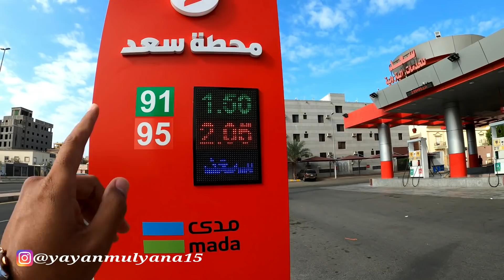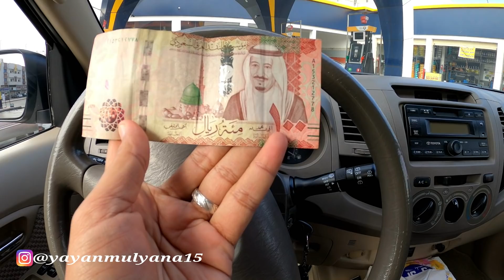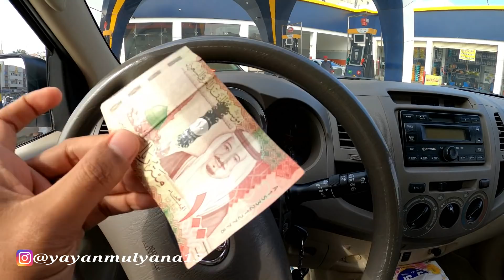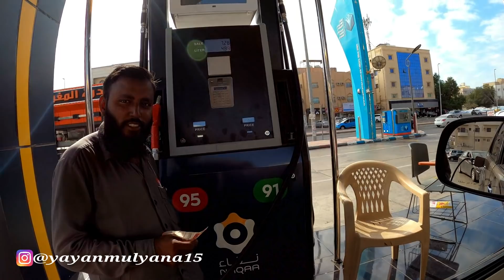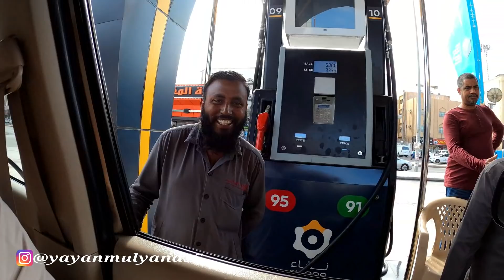PERBEDAAN HARGA BBM DI ARAB SAUDI DAN INDONESIA. .??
Banyak yg penasaran dengan harga bensin di arab saudi di kiranya harga bensin di sini murah padahal ya sama saja walaupun di sini gudangnya minyak bumi harga bensin dan gas tidak semurah yg di bayangkan sama teman2 smua semoga video ini bermanfaat.